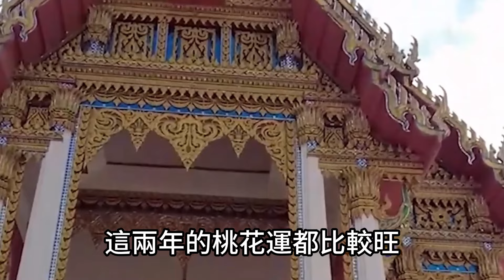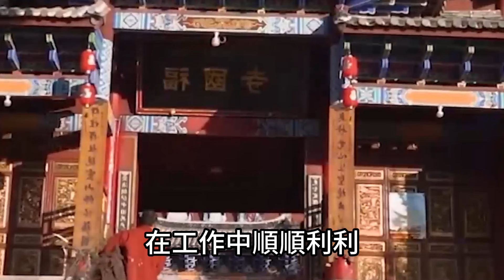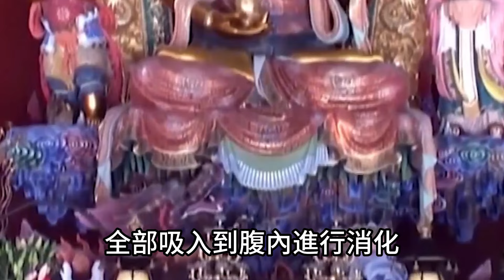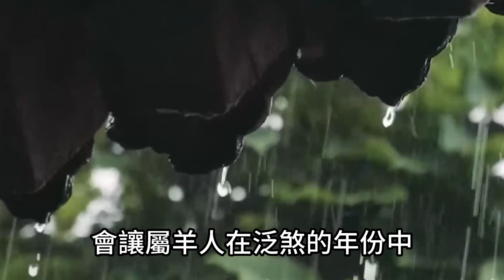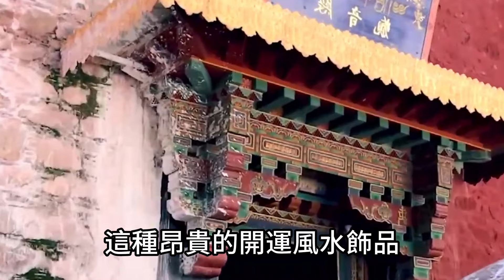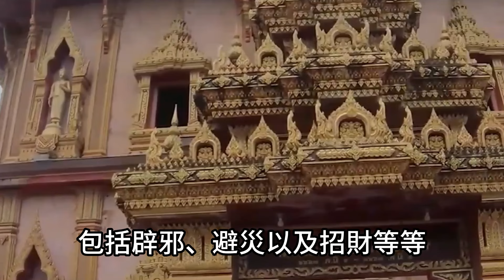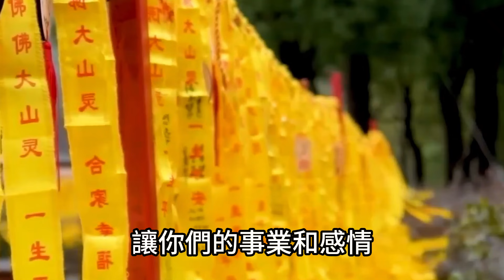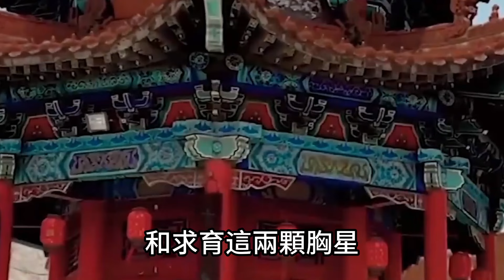四生肖橫財如泉湧！身上帶一物！財運旺到爆！乞丐也能變成大富翁！真的準！運勢 風水 佛教 生肖 发财 横财 【佛之緣】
四生肖橫財如泉湧！身上帶一物！財運旺到爆！乞丐也能變成大富翁！真的準！